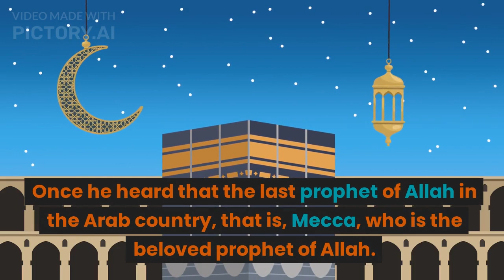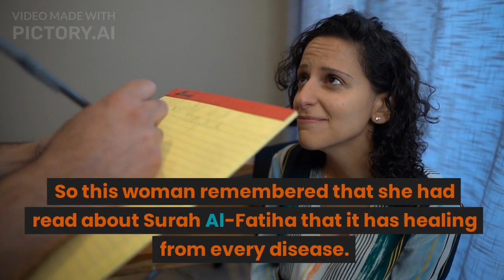The story of a Hindu woman's belief in Surah Fatiha (English)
"Urdu Kahani Corner: Jahan Kahaniyan Zindagi Ki Roshni Ko Chu Jati Hain"

Khudai se bhari hui, pyaar se rangeen, aur jazbaat se bharpur kahaniyon ka ek aisa jahan jahan aapki rooh ka safar shuru hota hai. Urdu Kahani Corner aapko lekar jata hai ek aisa manzar jahan har lafz, har jumla, har kirdar apni zindagi ki ek alag kahani ke saath jud jata hai.

Yahan aapko mukhtalif mohabbat ki dastanain milti hain - beinteha ishq mein jalne wale dil, tanhaaiyon ka saathi, aur dukhon se ubharte hue insaan. Suspense se bharpoor raaz-o-nigaarani se bhari kahaniyan bhi aapko yahan milengi, jinme chhupi hui rahasyaon ki parda-faash hoti hai.

Kahaniyon ka yeh kona aapko taqdeer se milaye hue ajeeb-o-garib mukhtalif jahaano mein le jata hai. Kuch kahaniyan aapko aaj ki zindagi se mutassir karke aapko sochne par majboor kar deti hain, jabki kuch aapko zamane ke dastoorat se rubaroo karati hain.

Chahe aapko mazahiya kahaniyan pasand hon ya fir soch bhichak bhari hui afsanay, Urdu Kahani Corner har tarah ki kahaniyon ka ek bakhsh hai. Yahan kahaniyon ki qismon mein taqatwar mukhtalif tehqiqat aur samaji pareshaniyon ki awaz bhi milti hai.

Toh aaiye, khud ko behlaye Urdu Kahani Corner mein, aur kho jaiye un kahaniyon ki duniya mein jo aapko hamesha yaad rahegi - kyun ki har kahani apne ander ek naya jahan chhupata hai, ek nayi seekh aur soch ka pata.